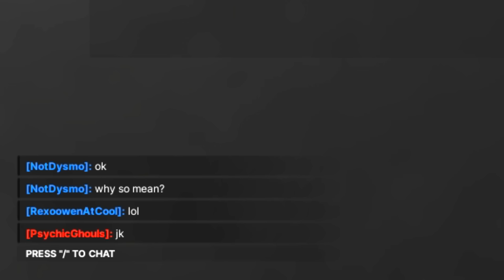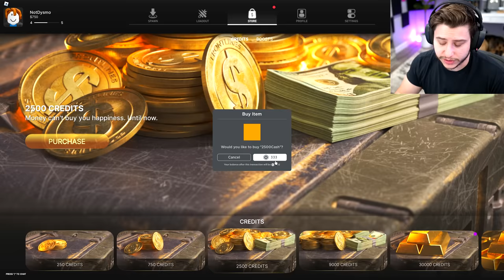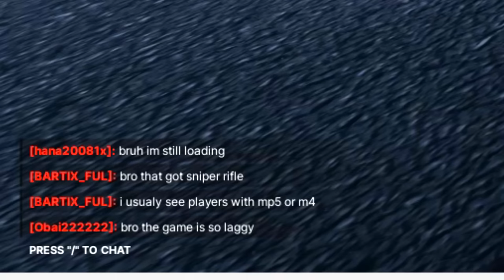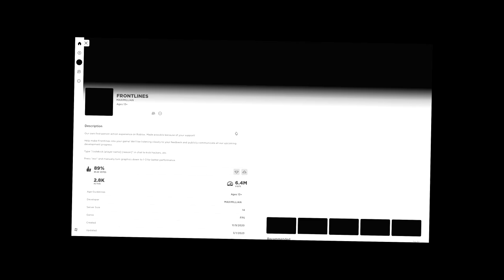The Most Realistic ROBLOX Game is better than Call of Duty..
DYSMO THE ROBLOX YOUTUBER HAS RETURNED! Today we check out the newly updated FRONTLINES on Roblox.. This game truly has blown me away with how realistic it looks considering it's on the roblox engine.. better than call of duty? Enjoy :)

*The most Realistic Roblox Game is back.." | Dysmo

▶ PSN - Dysmo_
▶Xbox- Dysmorphix